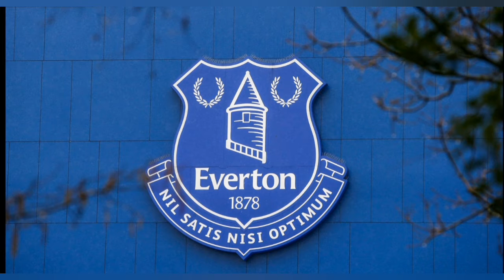Picking one player from each premier league team that will surprise everyone for the 2020/21 season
So... do you agree with my choices? Say in the comments!